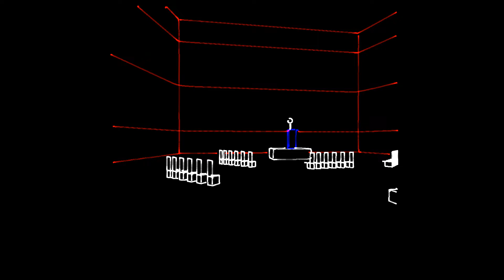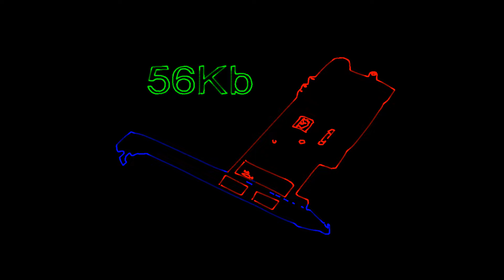FTTH / #1268 /Laser Graphic show